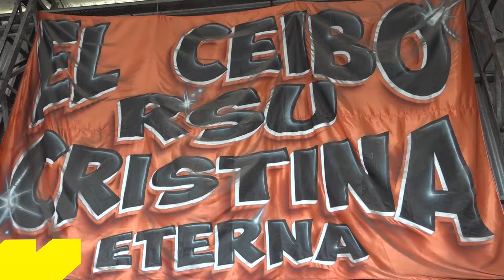VISITA AL CENTRO DE RECICLAJE EL CEIBO